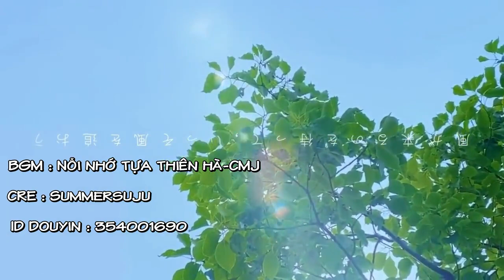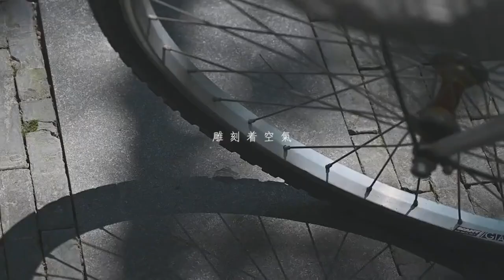Study Music | 💮抖音💮| KTL A different language is a different vision of life.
VUI LÒNG KHÔNG REUP VIDEO ĐI NƠI KHÁC !!
Page : Study Account- 抖音